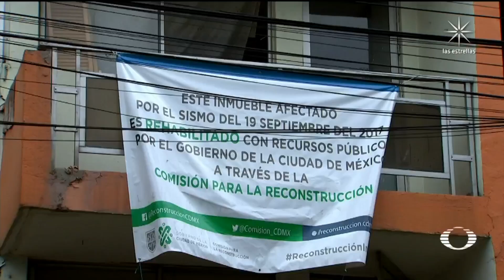Edificios resentidos siguen siendo habitados tras el sismo del 19 de septiembre de 2017 - En Punto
Se cumplieron tres años del sismo que sacudió brutalmente el centro de la República, sin embargo, hay personas que siguen habitando edificios que tendrían que haber sido rehabilitados o demolidos porque que están resentidos desde el terremoto de 1985